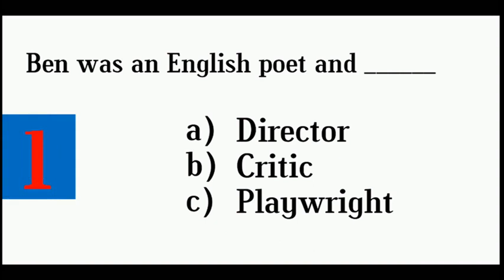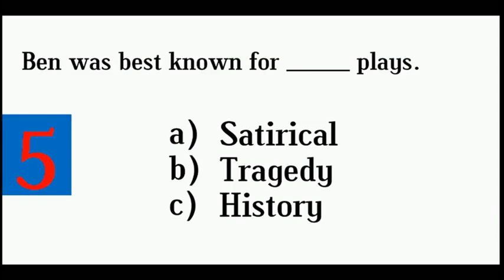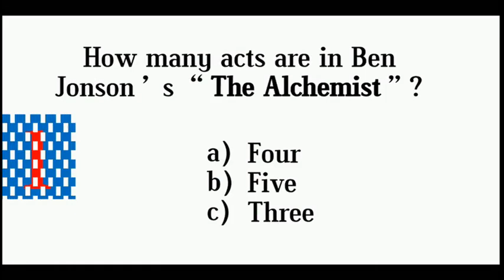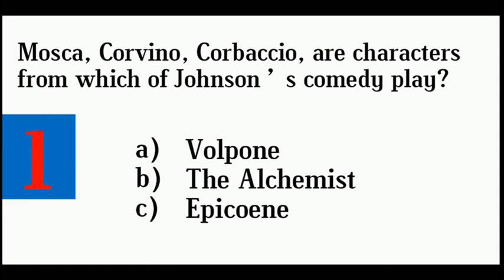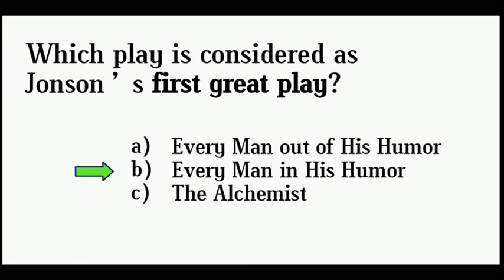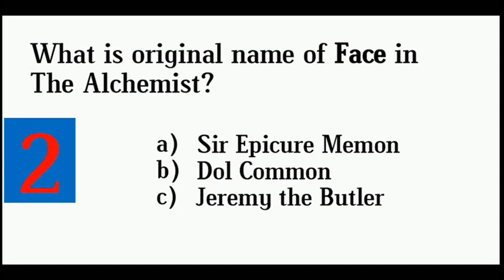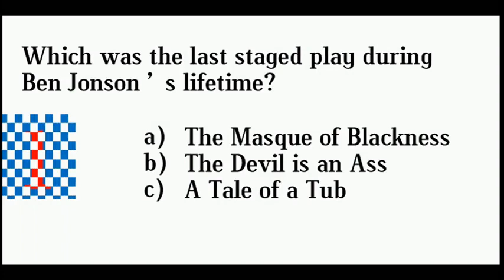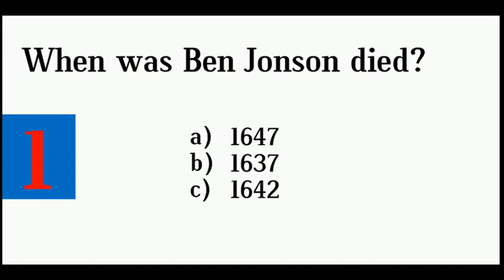Ben Jonson MCQs Part03 REVISION Analysis, Notable Work, Notable Awards, Revision UGC NETPGTMaster ca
Ben Jonson MCQs Part03 REVISION
Analysis, Notable Work, Notable Awards, Revision

Important Links
UGC NET/PGT/DSSSB/Master cadre/NVS/KVS/SSA/TGT